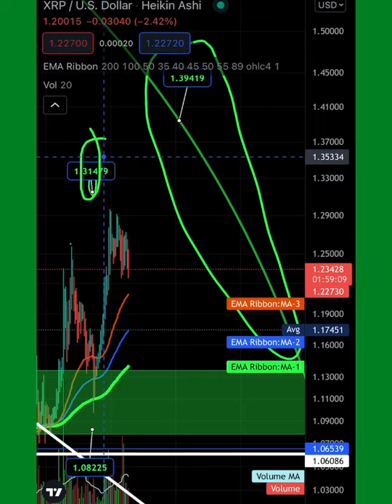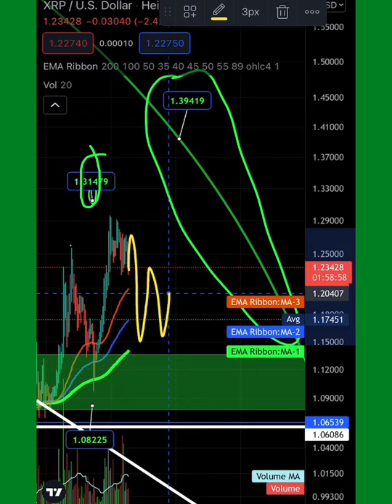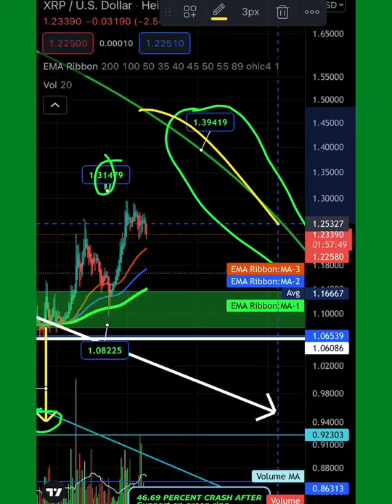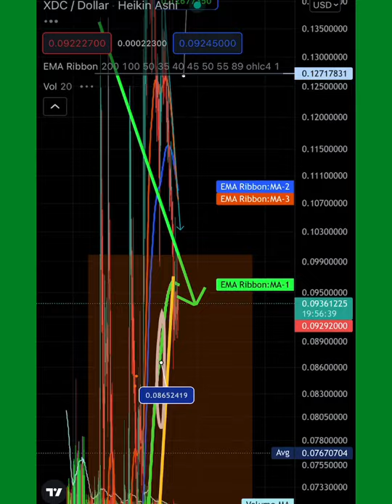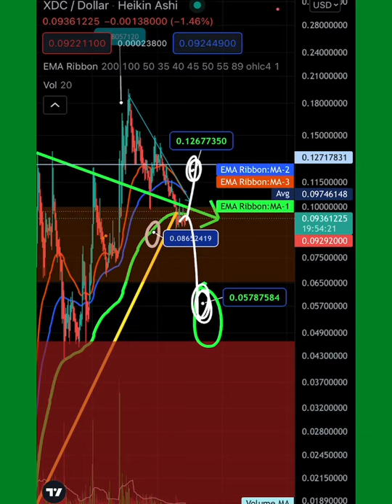XRP1.36 PUMP OR DUMP XDC TECHNICAL ANALYSIS 🧐 PRICE FORECAST TRADING ALERT 🚨